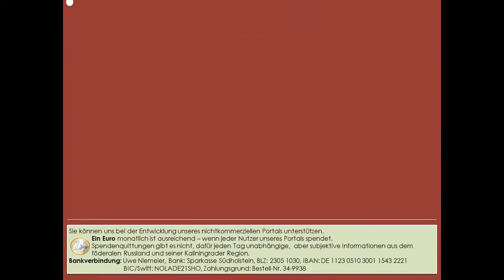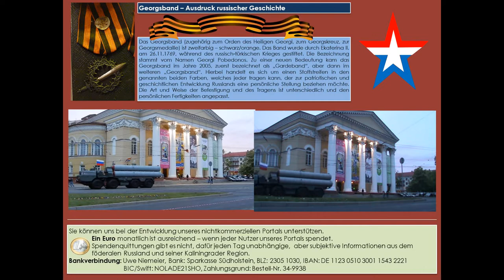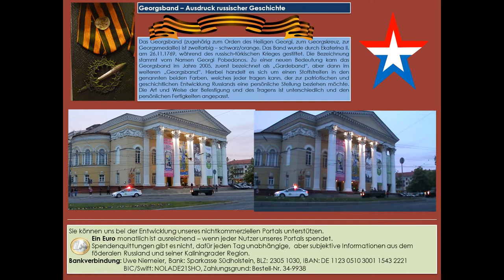Training Nr 2 zur Militärparade Kaliningrad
Am Samstag fand das zweite Training für die Militärparade statt, die am 9. Mai, anlässlich des 74. Jahrestages des Sieges im Großen Vaterländischen Krieg durchgeführt wird. Im Unterschied zum ersten Training wurde jetzt schwere gepanzerte und Kettentechnik in den Technikpulk aufgenommen. Die Paradeteilnehmer trugen bereits die Paradeuniform.

Die Generalprobe für die Militärparade findet in Kaliningrad am 7. Mai statt. Ab 19.30 Uhr wird das Stadtzentrum für den öffentlichen Verkehr gesperrt. Der Nahverkehr wird umgeleitet.

Uwe Niemeier
Bank: Sparkasse Südholstein
BLZ: 23051030
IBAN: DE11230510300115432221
BIC/Swift: NOLADE21SHO
Zahlungsgrund: Kaliningrad-Domizil-Infokanal